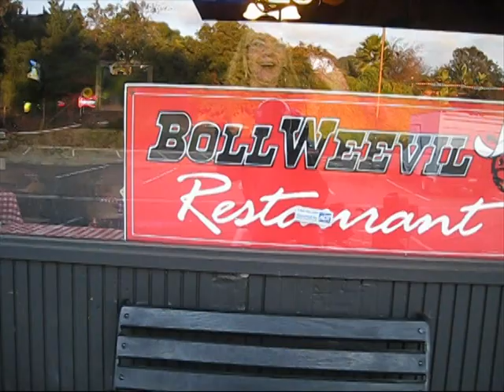VTS 02 1